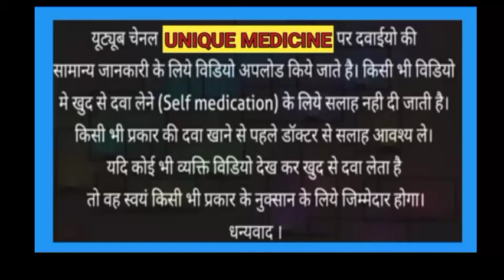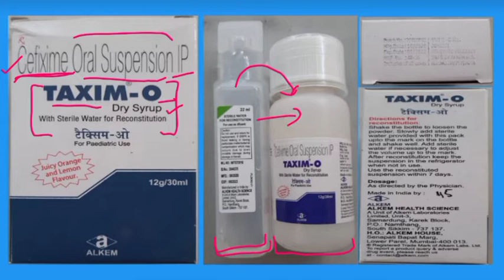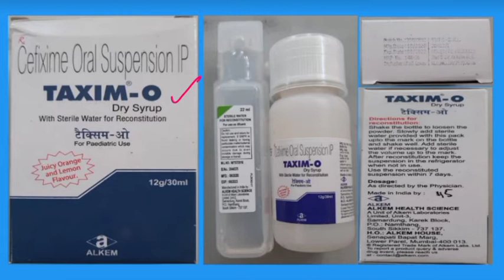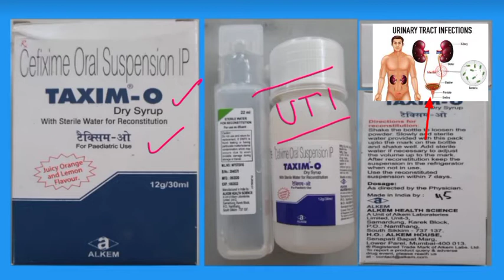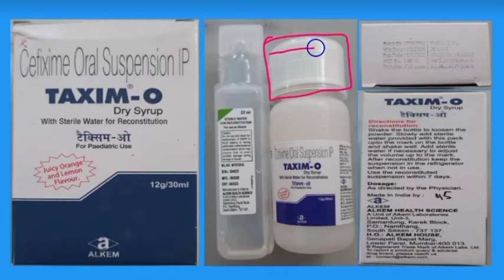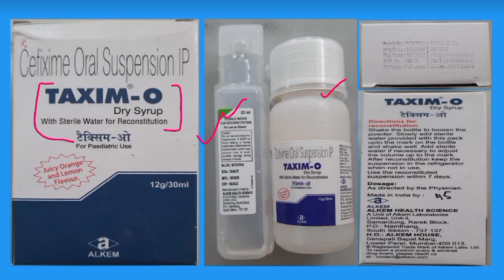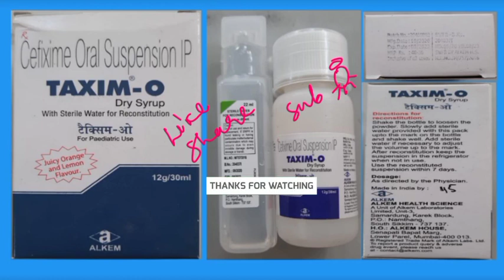Taxim O dry syrup । Cefixime Oral Syrup,बच्चों को बैक्टिरियल इंफेक्शन से होने वाली बीमारी को ठीक करे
आप सभी का स्वागत है आपके अपने युटुब चैनल Unique Medicine में। जहां पर आप पाते हैं दवाइयों के बारे में संपूर्ण जानकारी। यहां पर दवाइयों के बारे में बताया जाता है। किसी भी दवा को लेने से पहले डॉक्टर की सलाह अवश्य ले। …..
NOTE :- ALWAYS CONSULT YOUR DOCTOR BEFORE TAKE ANY MEDICINE. DON'T DO SELF MEDICATION. SELF MEDICATION MAY BE HARMFUL TO YOU.

YouTube चैनल "UNIQUE MEDICINE " पर दवाओं के बारे में सामान्य जानकारी के लिए वीडियो अपलोड किए जाते हैं, किसी भी वीडियो में खुद से दवा लेने की सलाह नहीं दी जाती है, किसी भी तरह की दवा लेने से पहले डॉक्टर से सलाह जरूर लें, अगर कोई व्यक्ति वीडियो देखकर खुद से दवा लेता है तो किसी भी तरह के नुकसान के लिए वह खुद जिम्मेदार होगा। शुक्रिया!